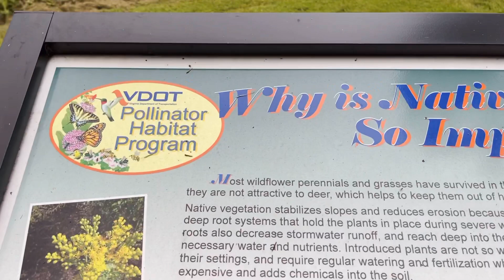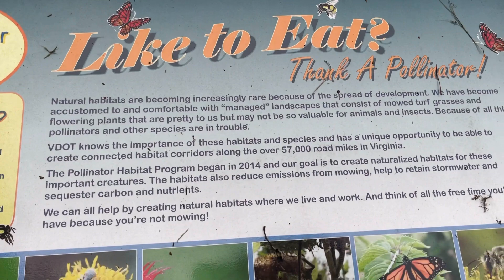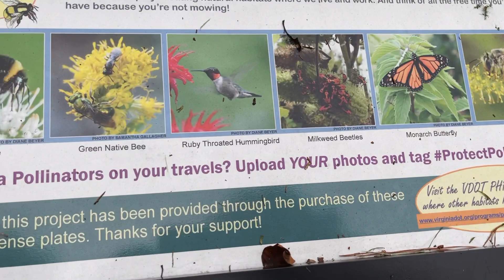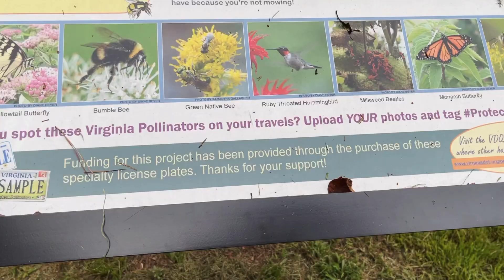Ducky Finds A Possum/ Load Securement/ VA Inspection Station/ The Landstar Life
This is the link to start the process with Landstar.

Zello.com/thetruckerstable

The Truckers Table  on Facebook
@truckers_table  on Twitter
thetruckerstable on Instagram

@truckers_table  on Twitter
thetruckerstable on Instagram
The Truckers Table on TikTok

If I can answer any of your questions I'd be happy to, you can reach me at any of the social media sites listed below or for a faster respoonse simply comment on my YouTube video.
I'm a BCO(Business Capacity Operator) at Landstar Inway
@truckers_table on Twitter,
thetruckerstable on Instagram